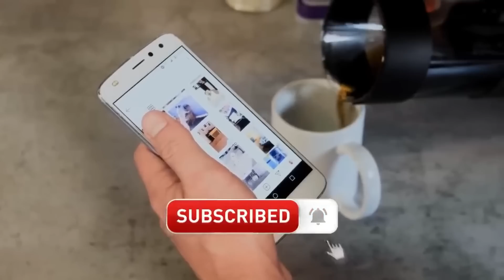Por DESESPERACIÓN hará otra PÁGINA Jose Torres ya que NO LO DEJAN TRAGAR a GUSTO el rey de alto mand